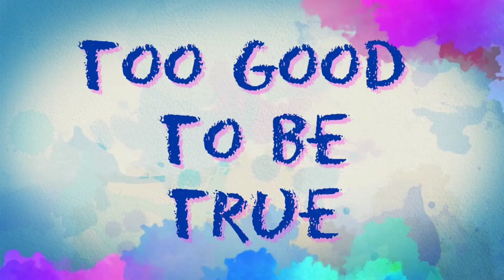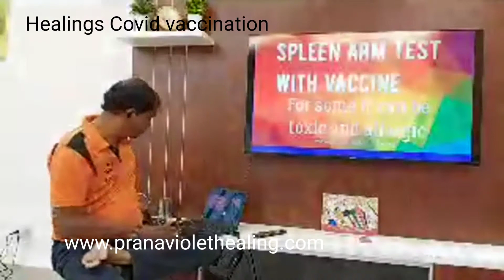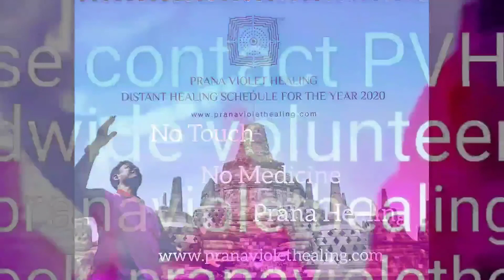Workshop on healing vaccine toxic and allergic energy